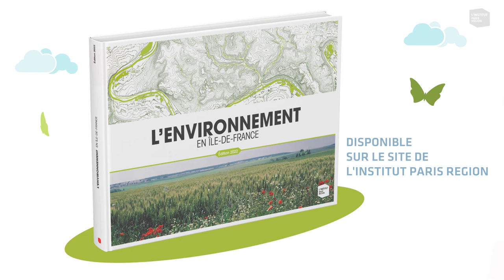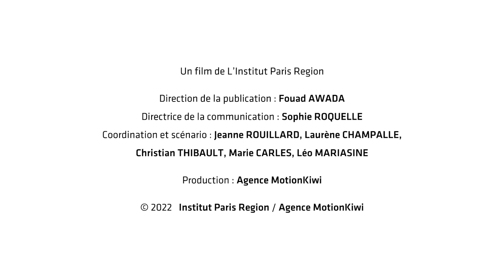L'environnement en Île-de-France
La région Île-de-France, qui compte un quart de forêts et 50 % d’espaces agricoles, est composée de trois territoires spécifiques qui interagissent, avec leurs atouts et leurs contraintes propres : le cœur dense de l’agglomération qui concentre de nombreux emplois, logements et aménagements ; la zone périurbaine, avec un accès direct aux espaces de loisirs et aux forêts ; et les grands espaces ruraux, bassins de ressources.
Maîtrise de l’étalement urbain, mobilités douces, désimperméabilisation, circuits courts, économie circulaire, corridors écologiques… Découvrez avec ce film pédagogique les solutions mises en œuvre en Île-de-France pour une transition vers des modèles de développement raisonnés. Cette vidéo accompagne l'ouvrage "L'Environnement en Île-de-France - Diagnostic et enjeux", qui vient de paraître.

À propos de l'ouvrage :
Crise sanitaire, dérèglement climatique, érosion de la biodiversité… L’environnement en Île-de-France intervient dans un contexte où la prise de conscience de l’urgence écologique est désormais largement partagée, bien que sa traduction en actes demeure insuffisante. Le chemin vers des modèles plus soutenables est semé d’incertitudes et gagne à s’appuyer sur un état des lieux de l’environnement.
Quels sont les principaux constats en Île-de-France en matière d’environnement ? Les tendances d’évolution ? Les défis à relever ? Quels enjeux l’aménagement du territoire francilien soulève-t-il sur le plan écologique ?
Au travers d’une cinquantaine de doubles-pages thématiques, riches d’infographies et de chiffres clés, cet ouvrage entend apporter un éclairage le plus clair et le plus concis possible, en dressant un panorama de l’environnement francilien selon quatre axes thématiques :
• le changement climatique et l’énergie ;
• les espaces, les milieux et les patrimoines ;
• les ressources ; le cadre de vie, ses aménités et ses nuisances.

Du sous-sol francilien à la faune et la flore, de la consommation d’espaces aux effets du changement climatique, en passant par les espaces verts ou les risques naturels, il offre une vision large et intégratrice de l’environnement.

L’Île-de-France, région-capitale, présente, par rapport aux autres régions françaises, un certain nombre de spécificités, certaines étant des atouts et d’autres des contraintes face aux enjeux environnementaux. Ces éléments sont déterminants pour le devenir de la région et son avancée sur le chemin de la transition écologique.